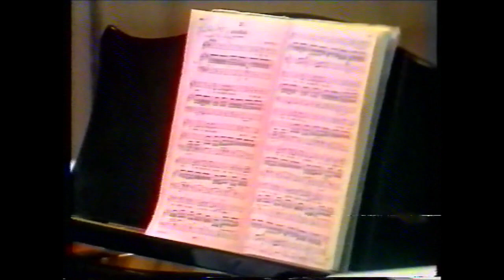Rudolf Schock "An die Musik" Franz Schubert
Rudolf Schock singt "An die Musik",
D 547 von Franz Schubert